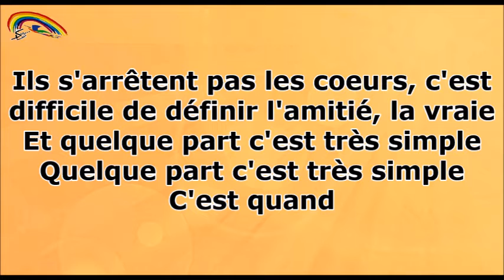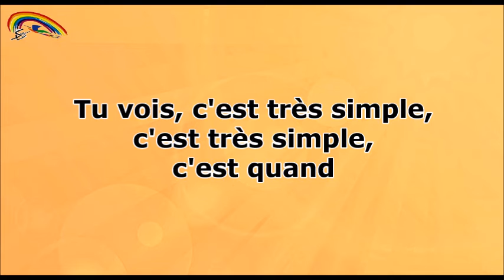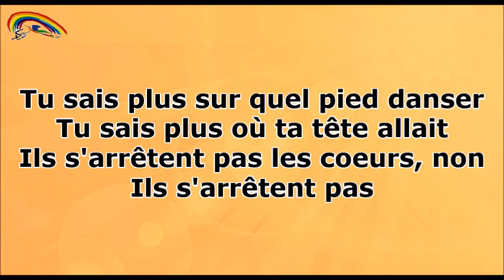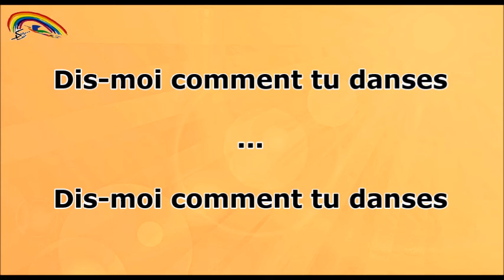Prompteur karaoké - Stéfane Lyre - Dis moi comment tu danses - Boulevard des airs